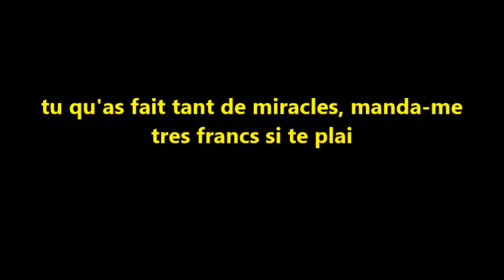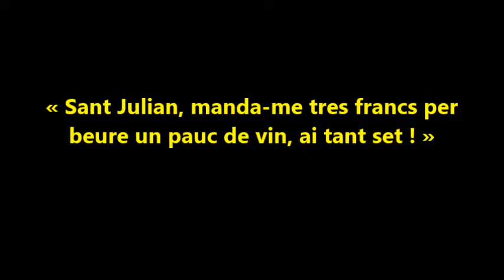📢 conte occitan : lo Paire Vidal e Sant Julian - Lizieux Haute Loire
Pres dels archius de Radio Cimes du Lizieux al site dels archius de Leire Naut
Langue d'oc

🙋Qu'est-ce que la langue d'oc ?

🙋Comment apprendre l'occitan ?
➡️Rapprochez-vous de l'IEO de votre département (Institut d'études occitanes)
➡️Participez aux formations intensives d'une semaine (par exemple l'Escòla Occitana d'Estiu à Villeneuve sur Lot tous les mois d'août)
➡️Recherchez les ateliers (patois / café patois...) occitans près de chez vous ! il y a aussi des groupes de théâtre en oc, notamment en Provence
➡️Inscrivez-vous à l'université en licence d'occitan en présentiel ou à distance à Montpellier (Montpellier Paul Valéry, LLCER Occitan) ou bien à Toulouse (Section Occitan, univ. Toulouse Jean-Jaurès)
➡️Suivez une formation professionnelle pour certifier une compétence en langue occitane au près du CFPO de votre région (Centre de formation professionnelle en occitan)
➡️Allez rencontrer et enregistrer les personnes âgées qui se rappellent du "patois", leur forme traditionnelle d'occitan